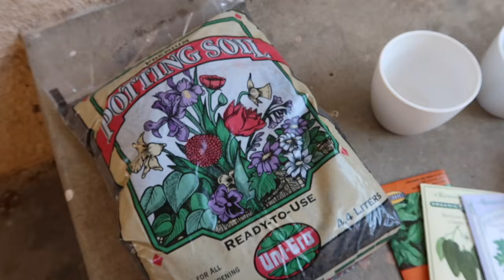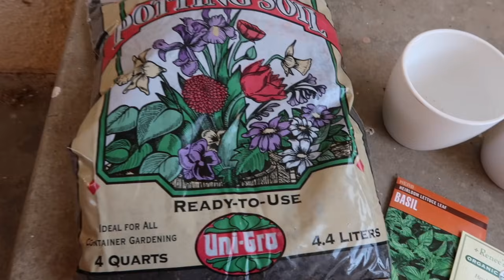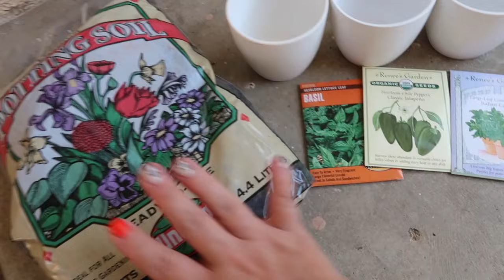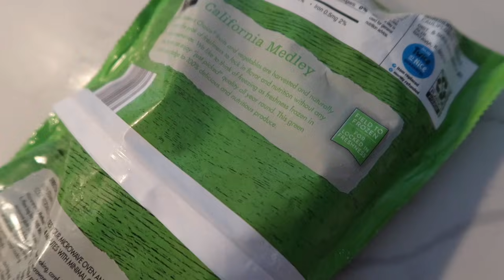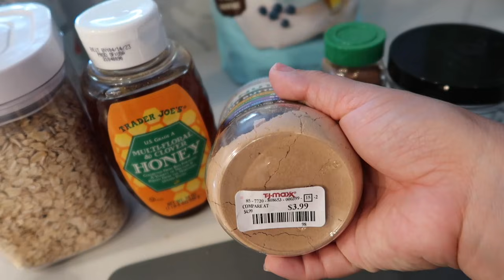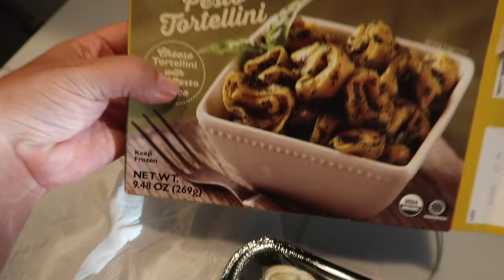Cook and meal Prep with me!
Wendy_jujubee
Bman0228